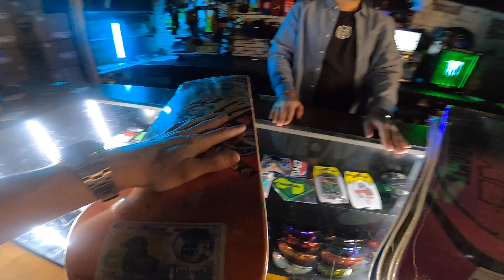Anton Z что ТЫ СДЕЛАЛ?!! ПОЛНЫЙ ОБЗОР СКЕЙТБОРД КЛИПА / 360 Flip / БЭКСТЭЙДЖ СЪЁМОК!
Полный обзор скейтборд клипа. Бэкстейдж со съемок!
Благодарю за помощь в создание клипа!